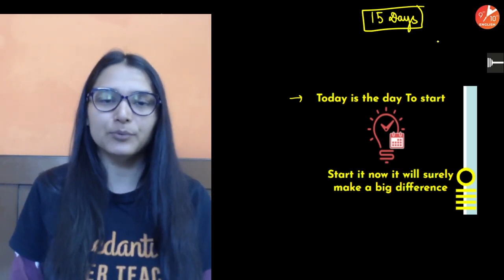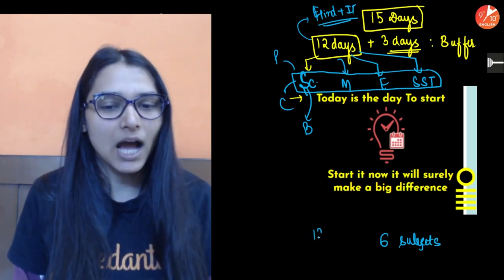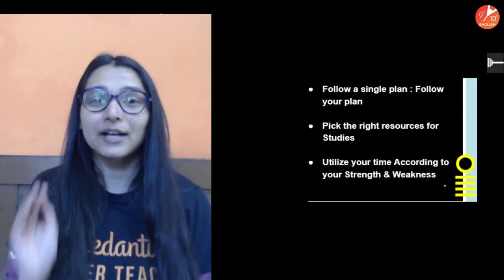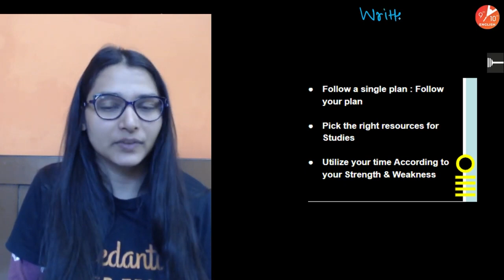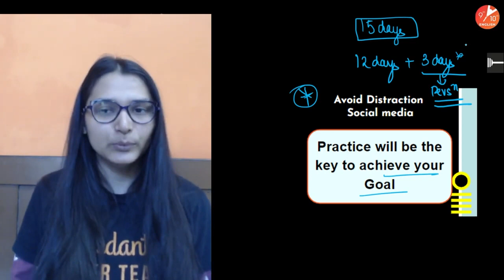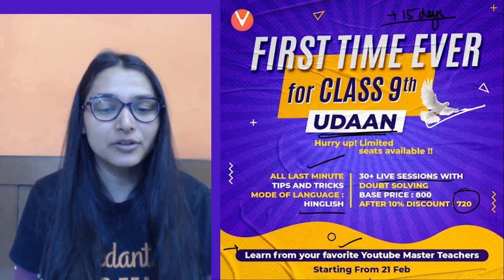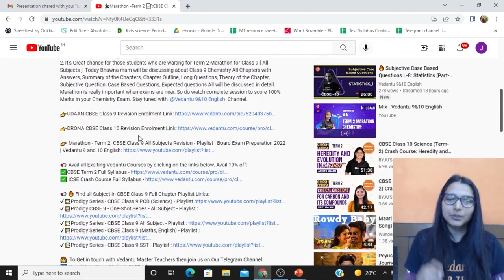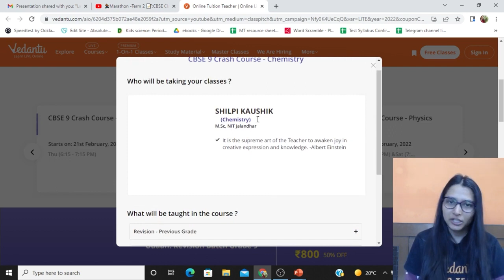😎15 Days Strategy for Class 9 Chemistry[CBSE] | This is Your Last Chance Hurry Up!! Vedantu 9 & 10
15 Days Study Strategy for Class 9 Chemistry | CBSE Board Exam 2022 | CBSE Class 9 Science Solutions | Vedantu9and10English We're bringing you an Amazing topic for Class 9 Students, it is the last chance for you, hurry up and start watching it "😎15 Days Strategy for Class 9 Chemistry". There is a belief that one cannot score full marks in Science?! however, you can able to score 100Marks in this Chemistry subject. Yes! Scoring a high percentage of marks is not difficult. You just require the right study strategies and correct understanding of the concepts. So Shilpi Mam will help with this Mam will explain & give you an idea about 😎15 Days Strategy for Class 9 Chemistry". Now implement all the strategies and score Good Marks.

😎Don’t need to be nervous or confused with Study Strategy, Shilpi Mam is with you Now!!

♦ study strategy for class 9
♦ study strategy for class 9 Chemistry
♦ 15 Days study strategy for class 9 Board Exams
♦ 15 Days study strategy by Shilpi Mam
♦ 15 Days study strategy
♦ Tips for CBSE Class 9 Exams Preparation 2022
♦ Best Study Strategy for Class 19
♦ Study Strategy for Science Term 2 Exam

Hope you Gained Knowledge from Today's Session.
See you in the next session.